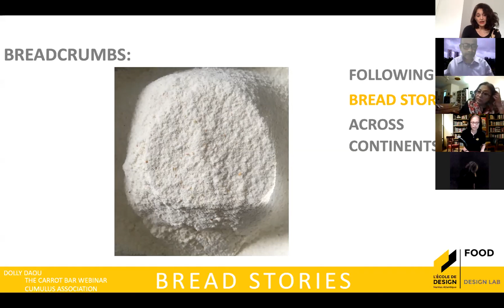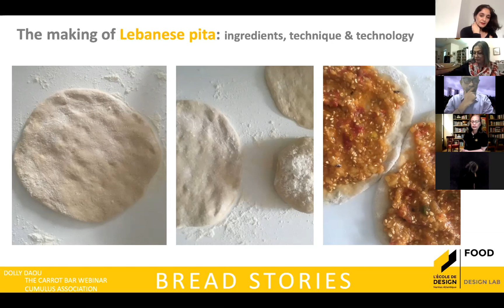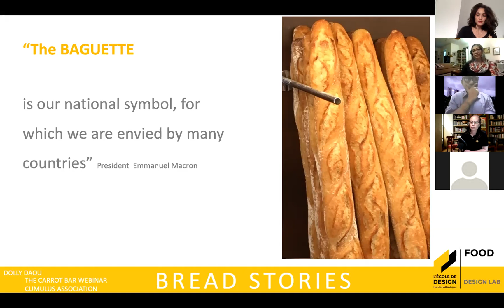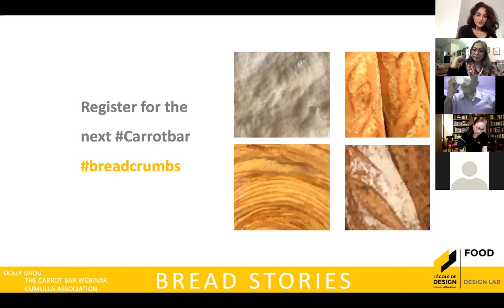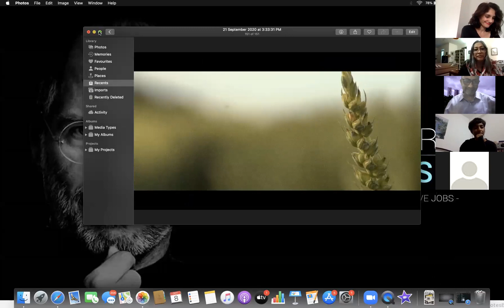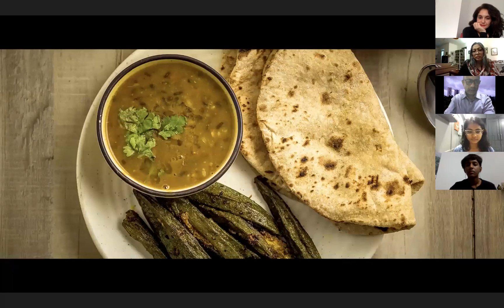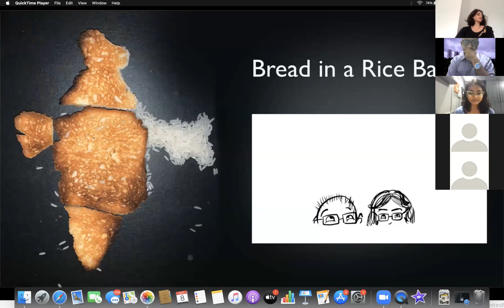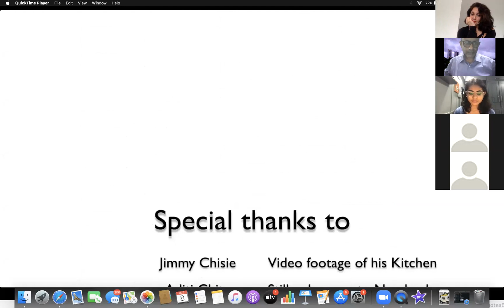Carrot Bar: Breadcrumbs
Breadcrumbs – webinar!
The first online Carrot Bar session organized by the Cumulus working group, New Eating Habits. The webinar took place on Thursday, October 8, 2020, at 12.30 UTC.